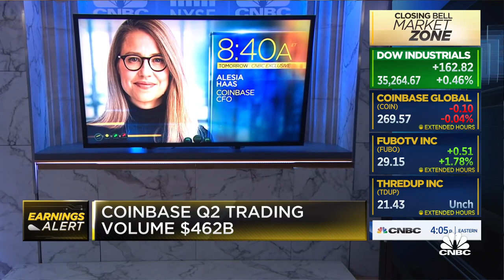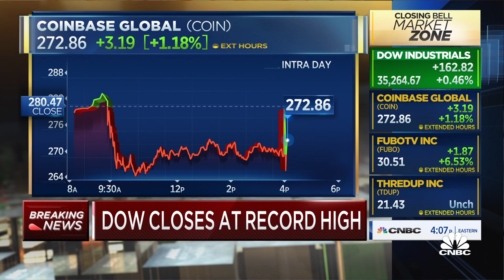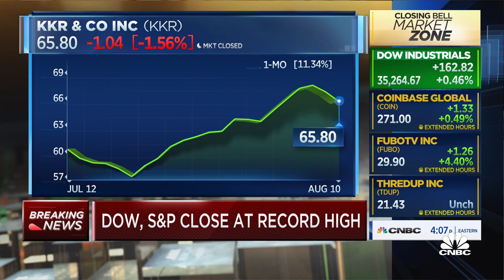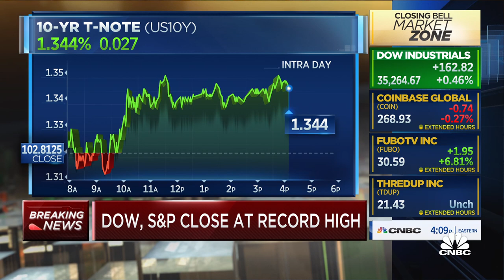Watch CNBC's full interview with Ariel Investments' Charlie Bobrinskoy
As Coinbase's Q2 earnings report comes in, Ariel Investments vice chairman and head of investment Group Charlie Bobrinskoy, Xi Qiao from UBS Global Wealth Management and CNBC's Mike Santoli react to the numbers. 'If you went to sleep for five years, could you be confident when you woke up that this company's going to be okay? And the answer is it could be gone in five years,' Bobrinskoy tells Wilfred Frost about why he's not invested in any cryptocurrencies.